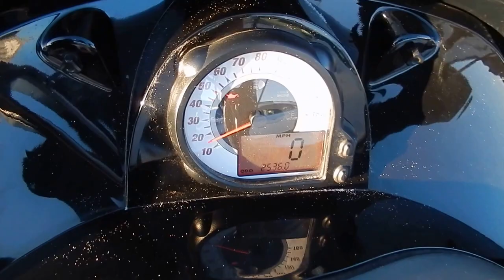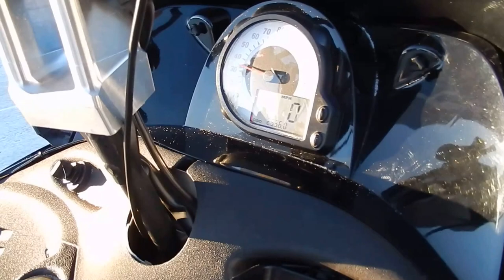M0015 ARCTIC CAT M1000 EFI 162